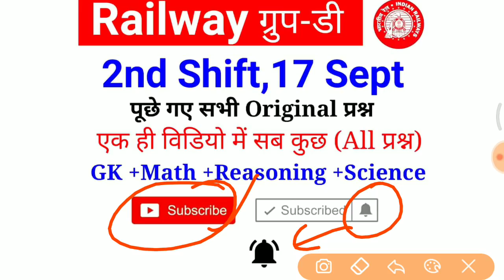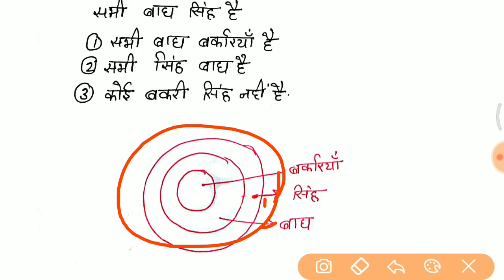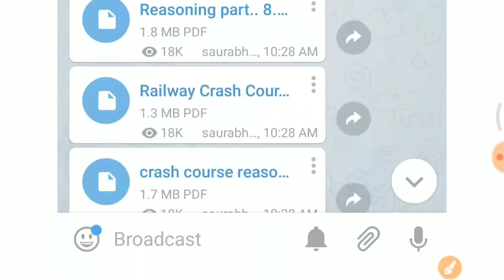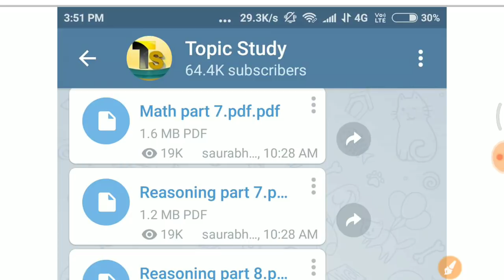Railway Group d 2nd Shift 17 Sept all question math, reasoning, science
- RAJASTHAN POLICE
- HARYANA POLICE